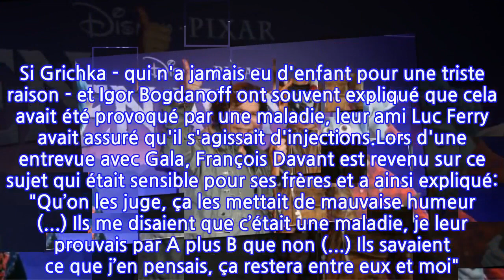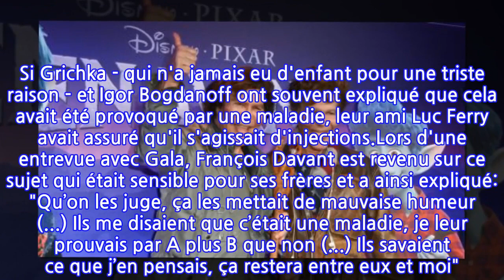Igor et Grichka Bodganoff : leur demi-frère divisé par leur physique atypique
L'année 2022 a démarré avec une bien triste nouvelle. Le 3 janvier dernier, Igor Bogdanoff est décédé des suites du COVID-19, six jours après son jumeau Grichka. Leur connexion était restée intacte même durant leur hospitalisation. Paris Match avait raconté comment s'était déroulé leur séjour là-bas : "Pendus au téléphone, les jumeaux maintiennent cette connexion permanente d’une chambre à l’autre et commentent absolument tout". L'ex de Julie Jardon, qui avait demandé à l'une de ses filles de leur ramener des "salades bio et des mangues", avait eu un geste émouvant en apprenant que son jumeau allait être intubé. En effet, l'homme a "un plateau à moitié consommé pour le partager avec [Grichka]". A côté de cela, le duo était issu d'une grande fratrie avec trois autres enfants ainsi qu'un demi-frère de dix ans leur cadet. François Davant a récemment fait des révélations sur ceux qui devraient être inhumés dans un lieu très symbolique.Si l'apparence atypique des jumeaux a longtemps intrigué, personne n'aura jamais eu le véritable fin mot de l'histoire. Si Grichka - qui n'a jamais eu d'enfant pour une triste raison - et Igor Bogdanoff ont souvent expliqué que cela avait été provoqué par une maladie, leur ami Luc Ferry avait assuré qu'il s'agissait d'injections.Lors d'une entrevue avec Gala, François Davant est revenu sur ce sujet qui était sensible pour ses frères et a ainsi expliqué: "Qu’on les juge, ça les mettait de mauvaise humeur (...) Ils me disaient que c’était une maladie, je leur prouvais par A plus B que non (...) Ils savaient ce que j’en pensais, ça restera entre eux et moi". D'ailleurs, l'homme a avoué qu'il regrettait le physique de leur jeunesse. Un mystère qui aura donc fasciné jusqu'à ce qu'ils rejoignent les étoiles et qui fera partie de la légende qu'il y a autour de Grichka et Igor Bogdanoff.